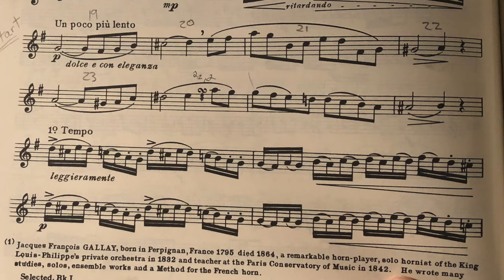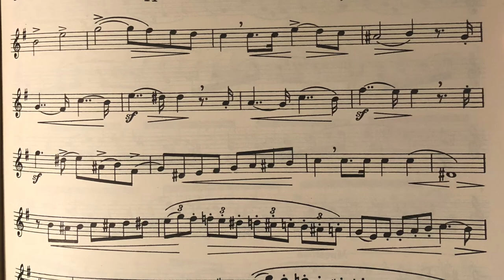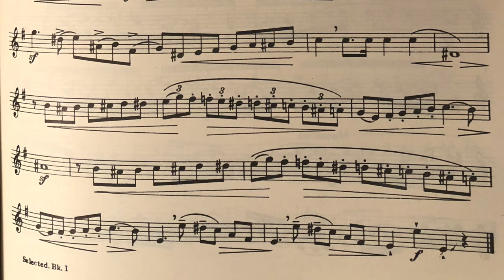French Horn SMPTS p.114 Caprice m.19 to end